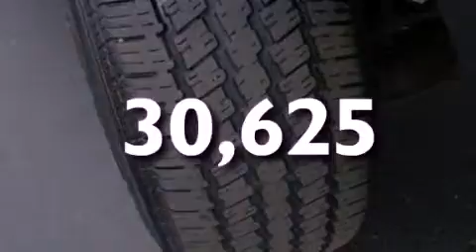2009 FORD RANGER Belleville IL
We have been honored to serve the Belleville IL area , we promise that your experience at our dealership will exceed your expectations !

 Year : 2009
 Make : FORD
 Model : RANGER
 Engine : 2.3L I4 16V MPFI DOHC
 Trans . : 5-SPEED AUTOMATIC
 Exterior : OXFORD WHITE
 Miles : 30,625

 Stock : 1-3173T